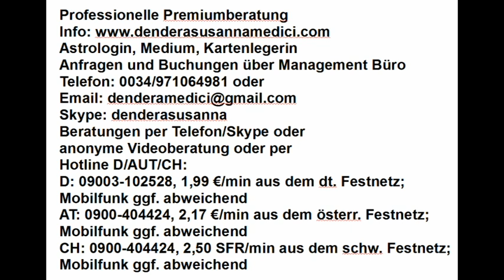Tageshoroskop: 13.02.2018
Astrologische Beratung: 250.-€/h
Mediale Beratung: 250.-€/h
Kartenlegen: 100.-€/h
Alternativ:
Hotline:
Bankverbindung:
Banco Sabadell
IBAN: ES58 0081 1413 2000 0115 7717
BIC: BSABESBB
Inhaber: Dendera Susanna Medici
Buchungen und Anfragen über das Management Büro:
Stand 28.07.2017